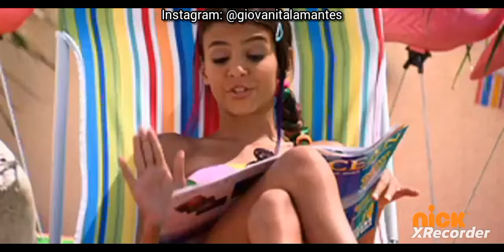Zoey 101 - Las Chicas Serán Chicos (Parte 1) Capitulos completos (Descripción)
Entra ala playlist de mi canal "Zoey 101 Capitulos completos" para ver más episodios.